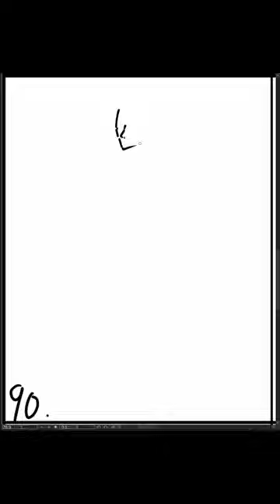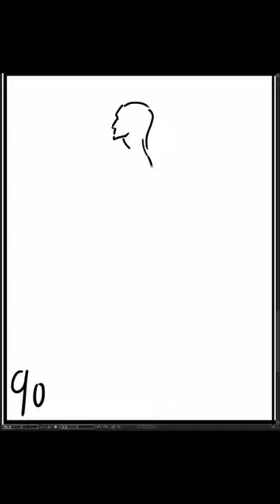[Speed Sketch] 2023-11-06